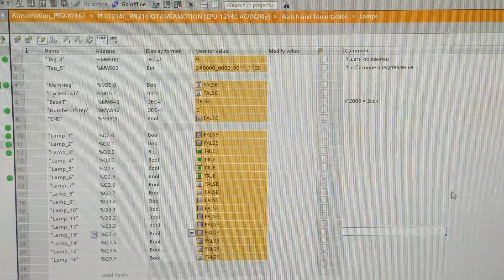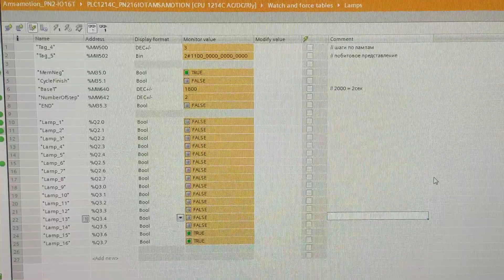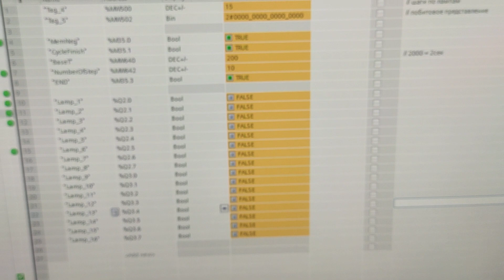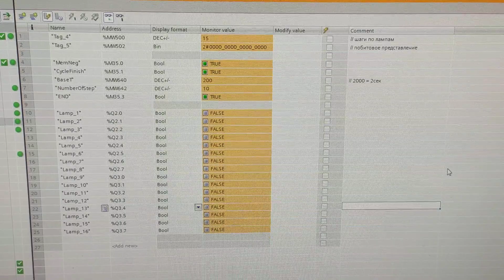Amsamotion PN2-IO16T PROFINET connect to SIEMENS S7-1200 RUNNING FIRE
It is necessary to implement the following controller operation algorithm:

1). After pressing the "START" button with an interval of 2 seconds, sequentially, one after the other, the lamps HL1, HL2, HL3, HL4 light up and remain on.
2). After the HL4 lamp burns out for 2 seconds, the HL5 lamp lights up, and the HL1 lamp goes out.
It turns out a moving chain of 4 burning lamps.
3). Further, as each subsequent lamp lights up (at a predetermined interval), the last one goes out.
4). After the last HL16 lamp lights up, new lamps do not light up, but those that are lit continue to go out (at a specified interval).
5). After the last lamp goes out, the cycle repeats, but with an interval each time 0.2 seconds less than the original one.
Thus, 19 cycles are obtained.
6). The cycle with an interval of 0.2 seconds is the last one, after its execution, the work stops. If you press the START button, the entire set of cycles will repeat from the beginning.
7). If the STOP button is pressed during operation, the process will stop in the state in which the button was pressed.
8). If, after stopping, press the "START" button, then the work should continue further, from the interrupted state (but not from the beginning).
9). If you press the "RESET" button, then the work stops with a return to its original state, that is, all the lamps go out.
10). If after that you press the "START" button, then the work should start over.

Software SIEMENS TIA PORTAL V14
PLC SIEMENS S7-1214C
DP Amsamotion PN2-IO16T By Gsdml file (xml)

Необходимо реализовать следующий алгоритм работы контроллера:

1).После нажатия кнопки «ПУСК» с интервалом в 2 сек, последовательно, одна за другой, загораются и остаются гореть лампы HL1, HL2, HL3, HL4.
2).После того как лампа HL4 прогорит 2 секунды, загорается лампа HL5, а лампа HL1 гаснет.
Получается перемещающаяся  цепочка из 4-х горящих ламп.
3).Далее, по мере загорания каждой последующей лампы (через заданный интервал), гаснет крайняя предыдущая.
4).После загорания последней лампы HL16, новые лампы не загораются, но продолжают гаснуть те, которые горят (с заданным интервалом).
5).После погасания последней лампы, цикл повторяется, но уже с интервалом каждый раз на 0,2 сек меньше исходного.
Таким образом, получается 19 циклов.
6).Цикл с интервалом 0,2 сек является последним, после его выполнения работа останавливается. Если нажать на кнопку «ПУСК», весь набор циклов повторится сначала.
7).Если в процессе работы нажать кнопку «СТОП», то процесс остановится в том состоянии, в котором его застало нажатие кнопки.
8).Если после остановки нажать кнопку «ПУСК», то работа должна продолжиться далее, с прерванного состояния (но не сначала).
9).Если нажать кнопку «СБРОС», то работа прекращается с возвратом в исходное состояние, то есть все лампы гаснут.
10).Если после этого нажать кнопку «ПУСК», то работа должна начаться сначала.